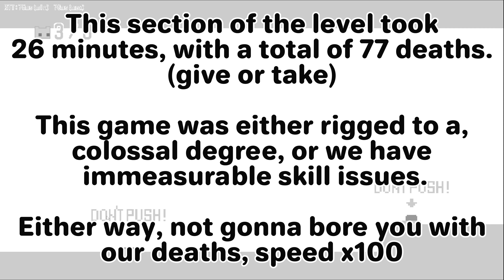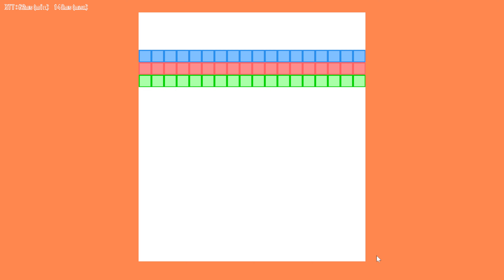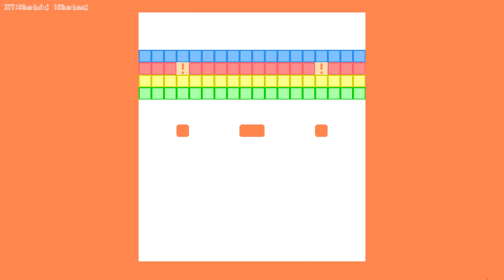Pico Park breaks friendships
Aviation: @arod9395
Digitized: @digitizedyee
Bearwin: @Bearwindafloofboi
The Nerd Base: @thenerdbase8019